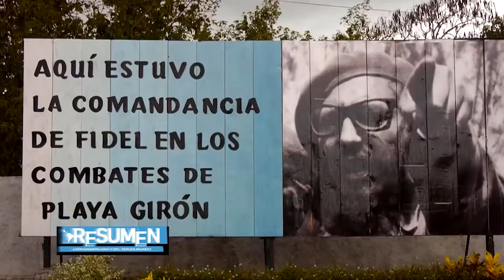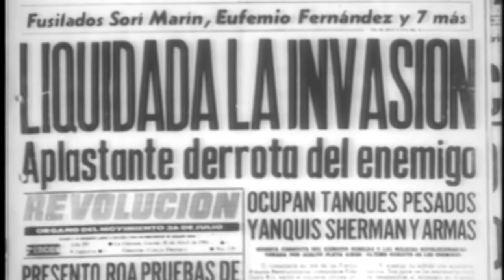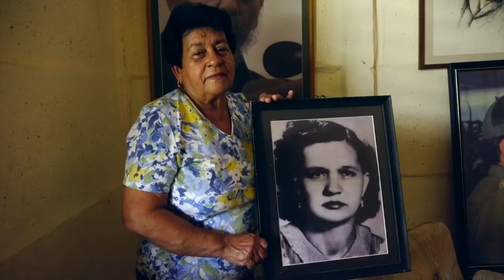Invasión a Playa Girón y los recuerdos de Nemesia Rodríguez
Cuba. El 17 de abril de 1961, por Playa Girón y Playa Larga en Bahìa de Cochinos, se produjo la invasión de los mercenarios que pretendía derrocar a la incipiente Revolución. La firmeza de un pueblo entero y la direcciòn de Fidel Castro logrò triunfar en 72 horas. Nemesia Rodrìguez era una niña de la Ciénaga de Zapata que fue testiga del bombardeo y perdió a su mamá, y vio cómo herían a sus familiares. El escritor Indio Naborì escribio un poema basado en su historia: Los zapatitos blancos. (Fragmento de la pelicula Cubanas, Mujeres en REvolución de Resumen Latinoamericano)